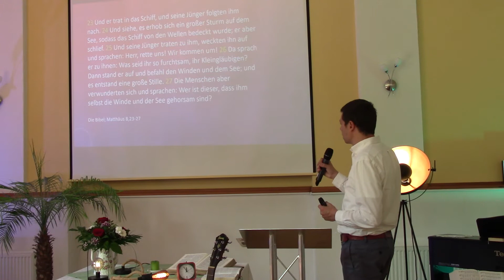Lebensstürme I Wenn das Leben zu schwer wird I Horatio Gates Spafford I Thomas Lange